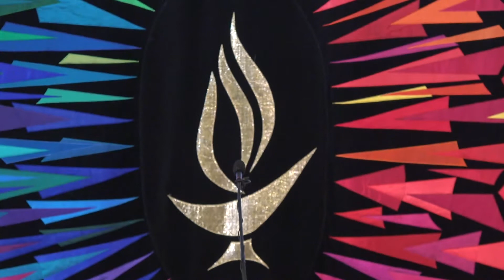UUCT 05 27 18 A Reading for Meditation and Silent Prayer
Meditation and Prayer